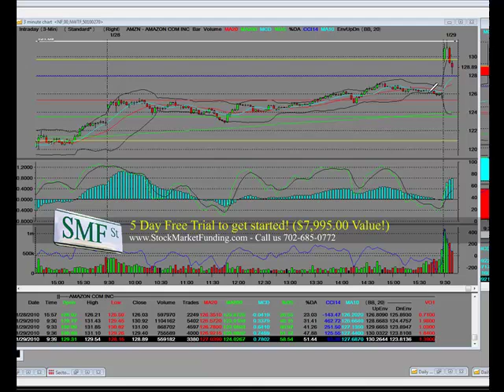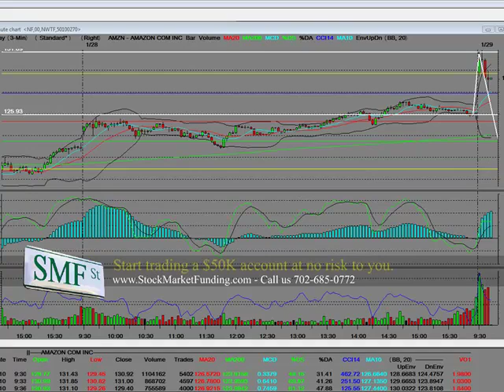Stock Market Training Lesson "Shorting Stocks" on the Opening Bell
to learn more! In this video we report on the Amazon.com earnings how how they took the stock down to $116 before the ripped it back up to $131. We will highlight the opening bell and how to sell short the gap like a "Wall Street" Professional. Live "Technical Analysis" of intraday trends and how to trade them. [Shorting Stocks]